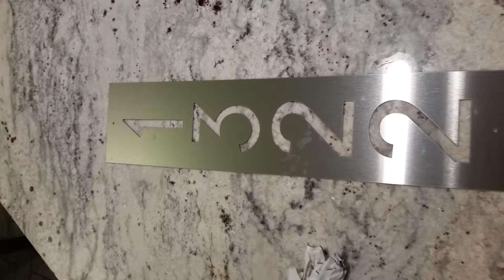August 5, 2015